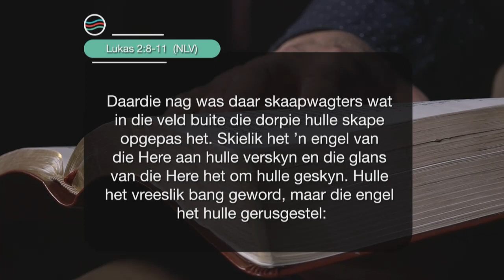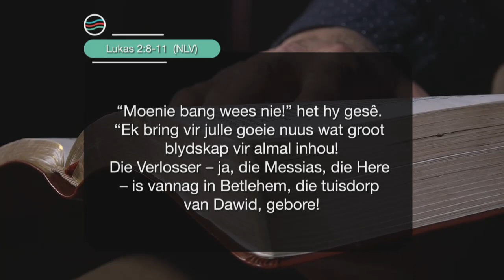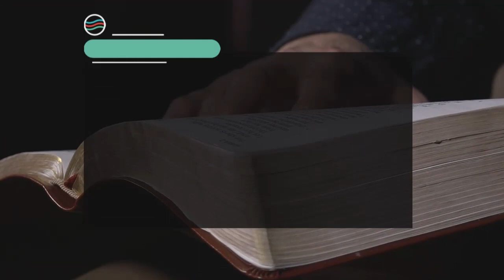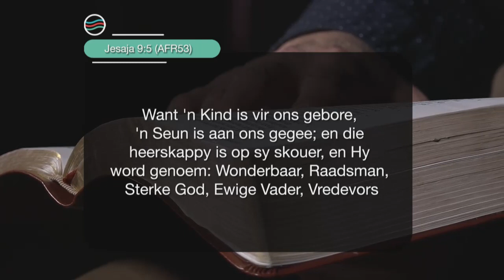30 November 2022, Woensdag S3 Ep 209 - Die Boodskap vir Jou Lewensreis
Preekreeks: Die Storie Van
Oordenkings: Uitkoms
Prediker: Hendrik van Deventer